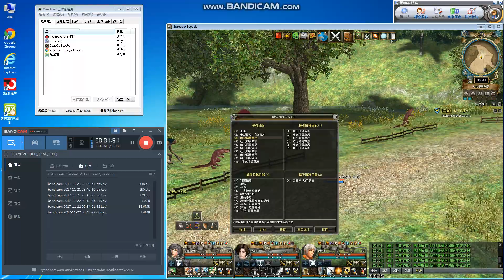哈比耶爾草原PART3(Habibiel prairie)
Full screen video to see clearly(全螢幕錄影看清楚)
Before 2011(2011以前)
See the difference between the three (看出三者區別嗎)
PART1  OR PART2  OR PART3 ,three films

Sphinx eagle shell(獅身鷹魔蛋殼)
20 points once(20分一次)
After picking up (檢到後算起)
This is more than speed
Also need intelligence
When I'm invisible
I pick up things
Swiftly
Switch
Shunt
The fastest in about 1 minute KO three diversion
If good luck, with a point

all-day package
As long as I did not sleep
you can not win me
The first place around the most often out
50%
All are non-plug-ins
Do not be fooled by fraud groups

這不是只是比速度而已,還需要智力,還要會算時間
當我隱形
我撿走東西
迅速切換分流

最快在1分鐘左右 KO 三個分流
如果運氣好,同出一個點

這就是你撿不到原因
以前都被我包全天的
只要我沒睡覺

全部都是無外掛的,不要被豬頭所騙
這遊戲是純比速度跟智力
為甚麼來一堆人你卻撿不到,沒看到人吧,因為我很常隱形檢
所以當你沒看到人,會一整天撿不到,有對手,我勝率一樣7成以上
第一個位置周邊最常出
50%
沒人打得到我,因為都隱形,玩這個我也從沒打過人

Find me call me,
phone close,Or call can not get through
Have address

Language:chinese
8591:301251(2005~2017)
FB Fan page：賞金獵人(賞金獵人=Bounty Hunter)

Multi-faceted play.

Foreign remittance:
1.Beneficiary Bank:BANK SINOPAC（SWIFT CODE：SINOTWTP)
2.Beneficiary account number  : 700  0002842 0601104
3.Beneficiary real name:Hong Jinzhong
4.Beneficiary  address + Telephone :

1.受款銀行 永豐銀行 (SWIFT CODE：SINOTWTP)
2.受款人帳號 : 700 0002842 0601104
3.受款人姓名 : 洪進忠

Remarks:
1.中華郵政=Chunghwa Post.
2.real name :洪進忠= Hong Jinzhong.
3. Foreign phone to be +886.

The Lone Ranger phone, phone if you can not get through, please pass the news
Suppose you want to sponsor me, are you sure I can receive the money?
In all respects must be done to confirm, to avoid being swallowed by the bank, Include your business agent ^ ^So as to ensure that I have received your enthusiasm to encourage